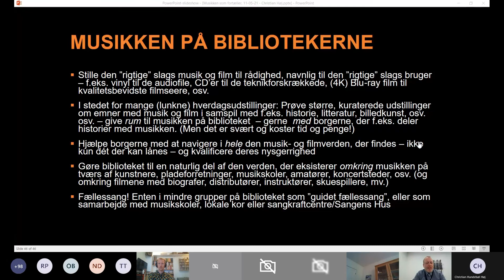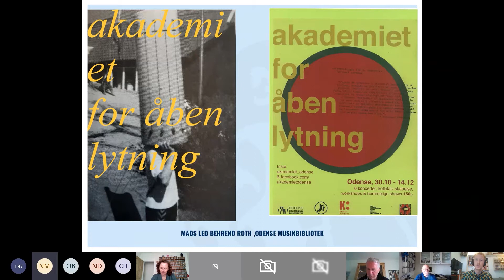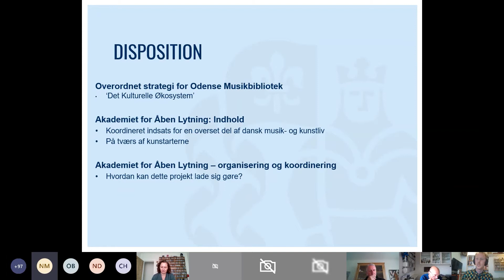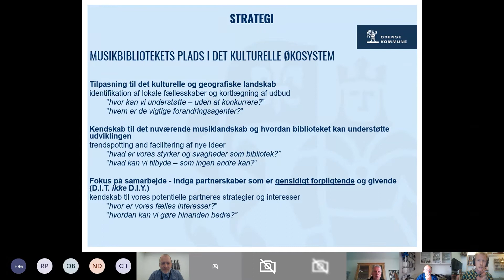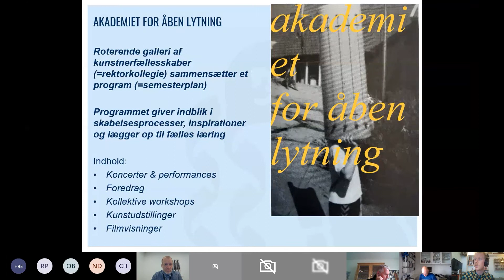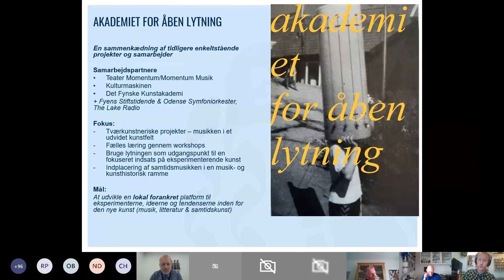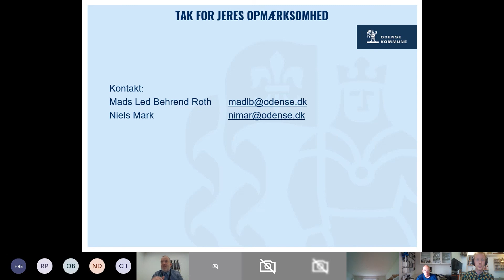'Akademiet for åben lytning' ved Mads Led Behrend Roth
Hvad gør bibliotekerne med fremtidens musikformidling?
Svaret på dét spørgsmål, kom der mange spændende bud på da Konferencen ’Musikken som fortæller’ blev afholdt den 11. maj 2021.

Konferencen havde til formål at sætte gang i arbejdet med at styrke formidlingen af særligt dansk musik og kulturarv, og i en række spændende oplæg fra blandt andet Kasper Tøstesen, der er Ledende redaktionschef for DR Ung, Arne Würgler og Niels Lan Doky, begge musikere og komponister musiker og derudover med repræsentanter fra både Det kongelige bibliotek, Kolding Bibliotek og Odense Bibliotekerne blev der præsenteret mange spændende bud på, hvordan fremtidens musikformidling kan se ud

Se det spændende oplæg om 'Akademiet for åben lytning' ved Mads Led Behrend Roth, musikbibliotekar ved Odense Musikbibliotek